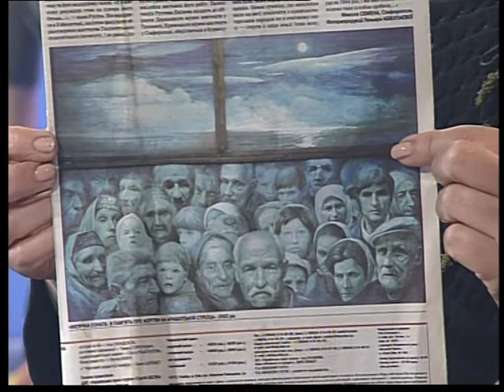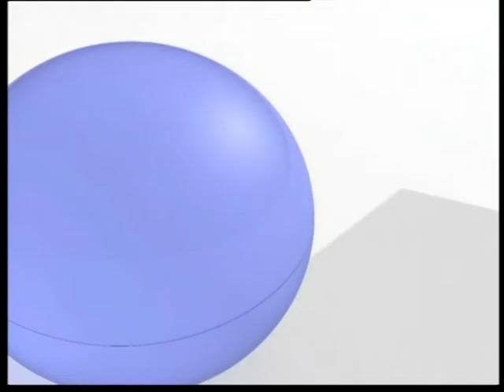Харків Онлайн від 15.05.15 - до дня депортації кримських татар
Випуск "Харків онлайн" до дня депортації Кримських татар.
Канал ОТБ, 15.05.15, теми коротко:

1) Про товариство "Друзі Криму​"
2) Розповідь Олександра Дзюби про народи, що населяють Крим.
3) Поезія Сергія Ушакова, анонс Дня Криму у Харкові

Учасники:
Victoria Sklyarova​
אלכסנדר דזיובה​
Алексей Скорик​
Сергей Ушаков​
Евгений Бондаренко​
Лінур Таймазов